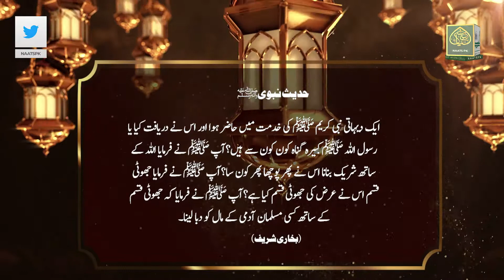Kabeera gunah kon kon sy hain / Bahar e ramzan hadith #6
Kabeera gunnah / bahar e ramazan /hadith# 6